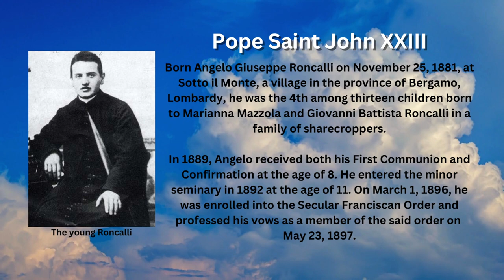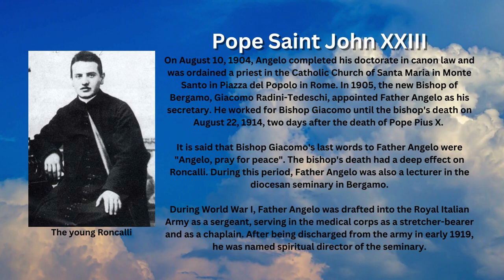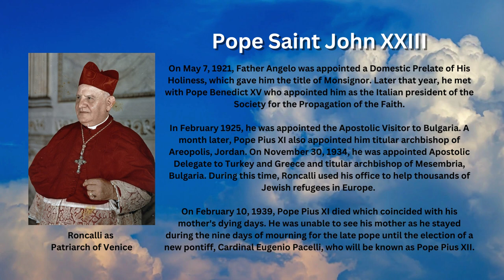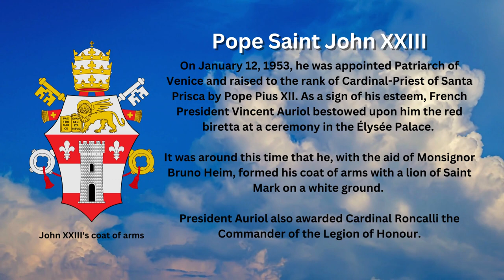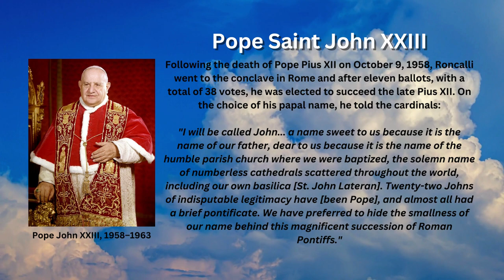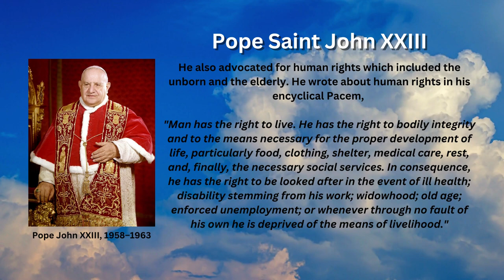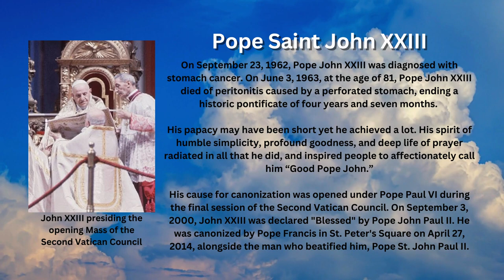Saint of the Day - Pope St. John XXIII (October 11th)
Pope Saint John XXIII was the head of the Catholic Church and sovereign of the Vatican City State from October 28, 1958, until his death on June 3, 1963. His feast day is celebrated every October 11.